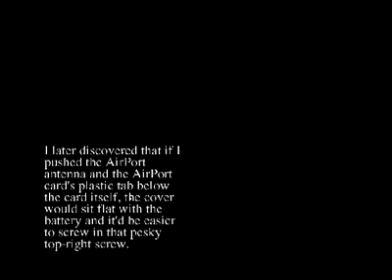Apple Titanium PowerBook: replacing the base plate after accessing the motherboard